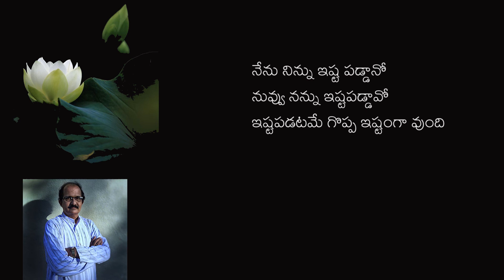VARALA ANAND'S SMALL POEMS(HAIKUS)=వారాల ఆనంద్ చిన్న కవితలు (హైకూలు)